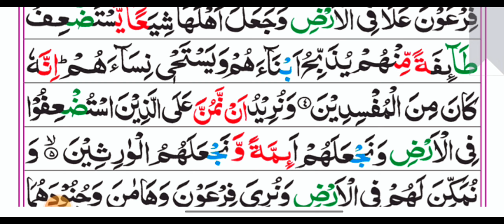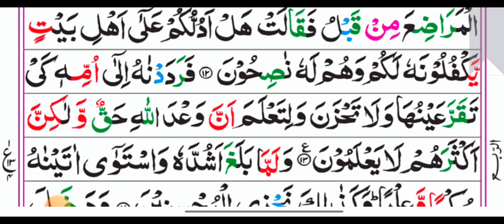Twentieth Para: Ruku No 04 With Arabic Text HD